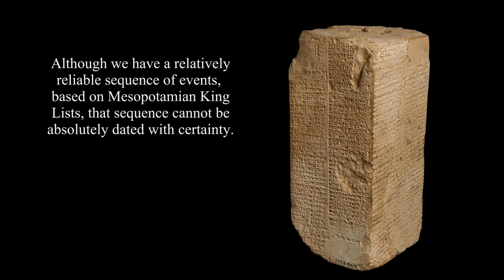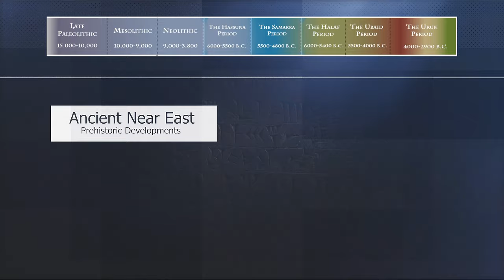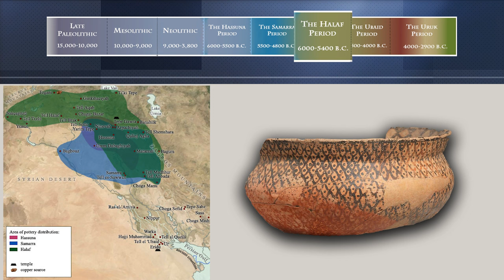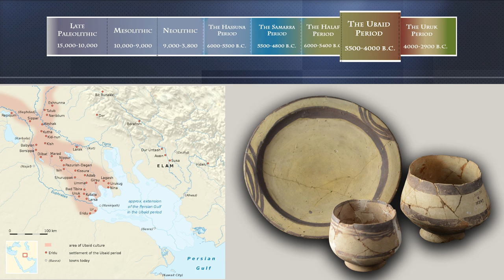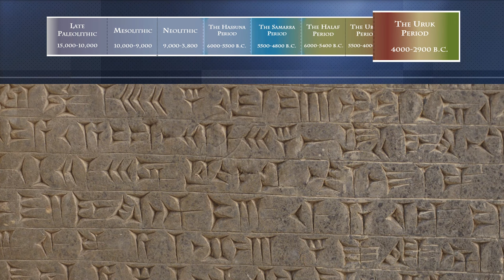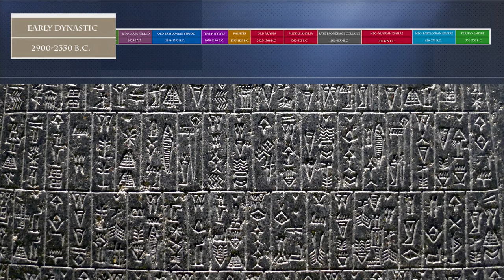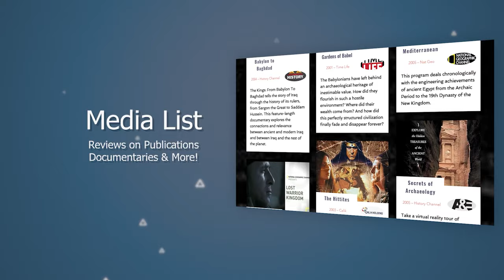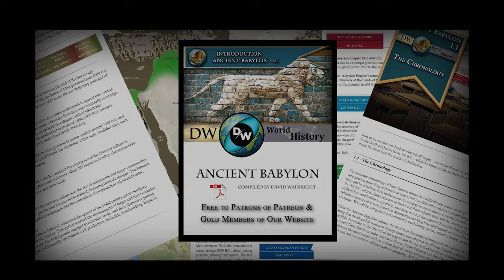DW | Ancient Babylon - 01 - Introduction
Welcome to the DW World History Series. Join us as we take you back to where it all began - a story involving numerous empires – from the dawn of civilization to the death of Darius III in 330 B.C. - while focusing on the artifacts, the literature, the religions, and the kings that made the Near East the cradle of civilization.

CONTENTS
00:00 - Intro
01:50 - 1.1 - The Chronology
21:47 - 1.2 - The Geography of the Ancient Near East

Follow DW World History on Twitter, Instagram & Facebook for updates and regular history posts.

Narrative Sources for this Series:
Mieroop, M. (2007) A History of the Ancient Near East
Bauer, S. (2007) The History of the Ancient World - From the Earliest Accounts to the Fall of Rome
Gill, A. (2010) Gateway of the Gods: The Rise and Fall of Babylon
Oates, J. (1986) Babylon
Haywood, J. (2005) The Penguin Historical Atlas of Ancient Civilizations
Kramer, S. (1963) The Sumerians
Kramer, S. (1956) History Begins at Sumer
Mieroop, M. (2004) King Hammurabi of Babylon: A Biography
Mcqueen, J.G. (1996) The Hittites
Bryce, T. (1999) The Kingdom of the Hittites
Sandars, N. (1985) The Sea Peoples
Harden, D. (1963) The Phoenicians
Highlighted Artists from this series:
Rocío Espín Piñar

JR. Casals